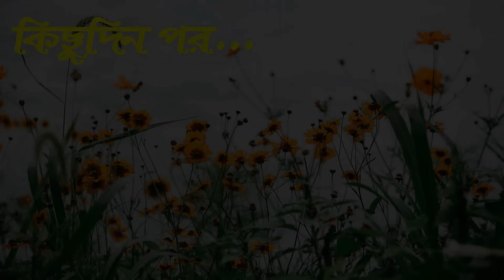ডাইনী মা | Daine Ma | Thakurmar Jhuli | Pakhir Golpo | Tuntuni Golpo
ডাইনী মা | Daine Ma | Bangla Cartoon | Thakurmar Jhuli | Pakhir Golpo | Golpo | Tuntuni Golpo

Tuntuni tv 24 Channel and all of its videos are not “directed to children” within the meaning of Title 16 C.F.R. § 312.2 of CHILDREN'S ONLINE PRIVACY PROTECTION ACT (USA) are not intended for children under 13 years of age. Tuntuni tv 24 CHANNEL and its owner(s), agents, representatives, and employees do not collect any information from children under 13 years of age and expressly deny permission to any third party seeking to collect information from children under 13 years of age on behalf of this CHANNEL. Further, Tuntuni tv 24 CHANNEL denies any and all liability or responsibility for the practices and policies of YouTube and its agents and subsidiaries, or any other affiliated third party, regarding data